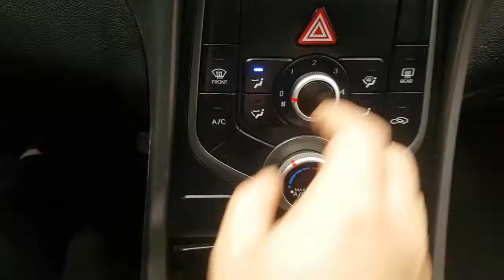2016 AVANTE GU533569